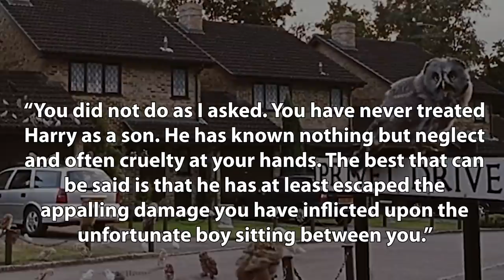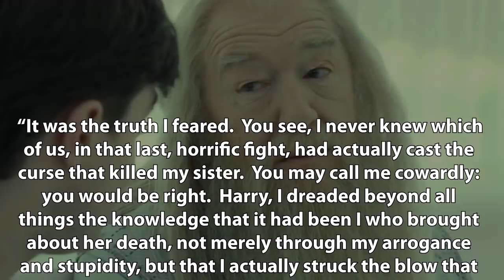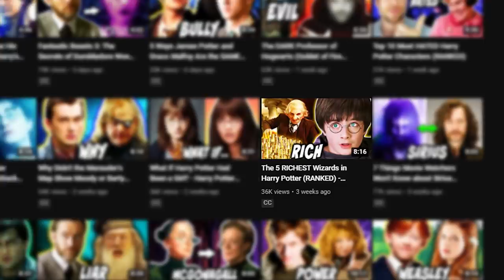10 Things Movie Watchers Won't Know about Dumbledore - Harry Potter Explained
Welcome to Harry Potter Theory. Today we’re going to be discussing beloved Hogwarts Headmaster Albus Dumbledore. More specifically- I’m going to be discussing aspects of Dumbledore’s character that people who have ONLY seen the films won’t know. That’s right- if you’re a book reader- you probably know all of these (at least I hope so)- but if you’ve only watched Harry Potter on the silver screen, then you’re in for a shock. Dumbledore’s a main character, and a complex one at that, so you may be surprised at just how much of him was left out of the films.

Let’s get in to it.

Thanks!